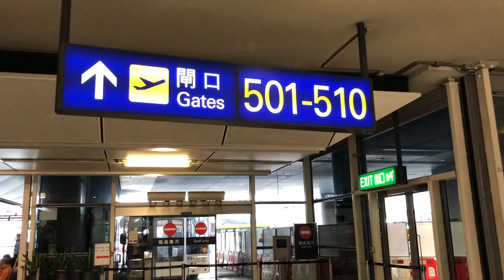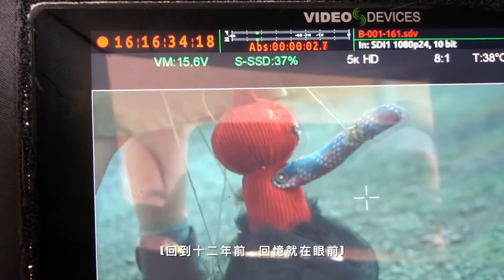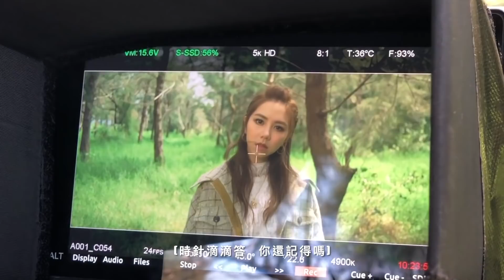GEM VLOG #16 吃不停之《句號》MV之旅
其實我本來想認認真真拍個幕後花絮⋯
結果拍著拍著又變成了個Vlog⋯⋯😅